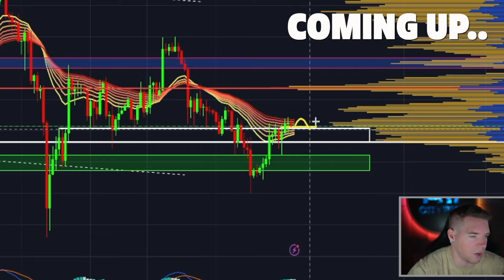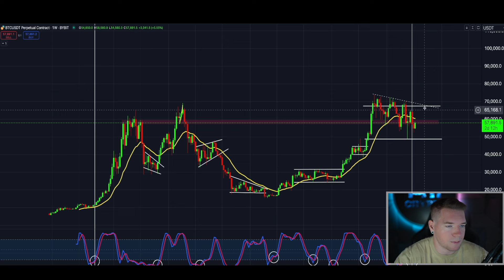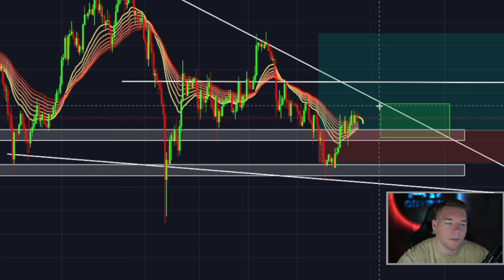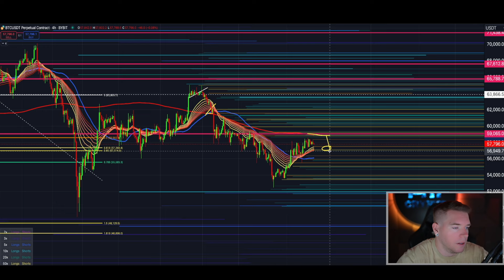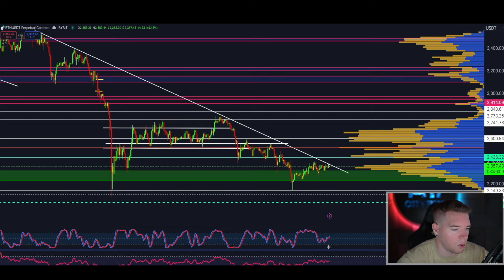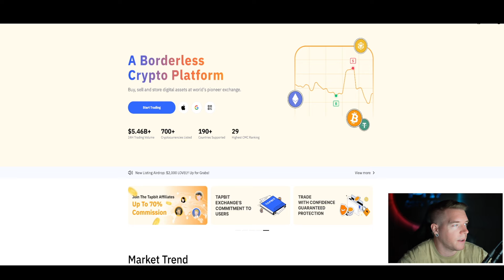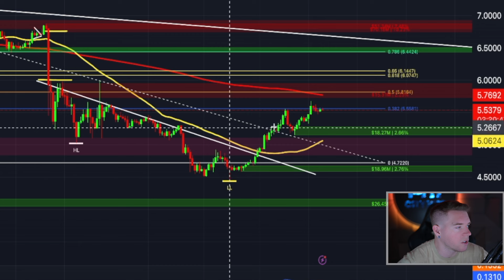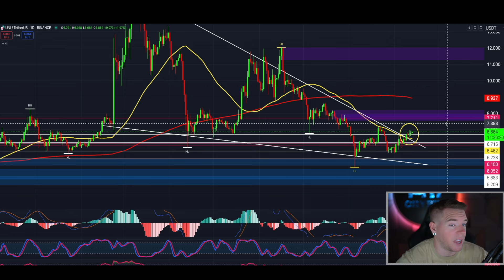ONLY 24 HOURS LEFT!!! This NEXT Bitcoin Move Could Send Us So MUCH Higher!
The Bitcoin Price has 1 little surprise for us left before
we will break soooo much higher! Alex will show you
which levels we need to keep an eye on and also his
more than accurate & profitable trades!
Watch today's episode to see what i'm talking about!!!

Deposit $100
Activate Notifications

Winners will be randomly announced!

GET $67350 IN BONUSES BELOW🔥

Register now!

⏰ Timestamps:

0:00 Intro
0:43 DXY Chart & TA
1:22 NEXT Phase For Bitcoin & Altcoin Market!
2:25 Trading Bitcoin & TA
11:43 Crypto Funding Rates
12:07 Trading Ethereum & TA
13:32 THESE Altcoins Are About To Explode! Trading Now + TA
22:01 Outro